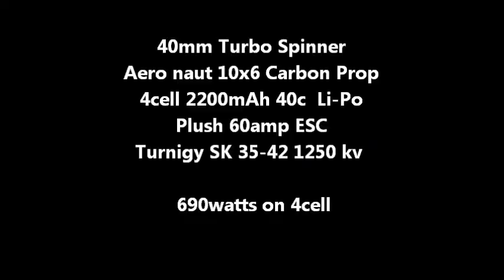Multiplex Blizzard.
Out for a fly with my Multiplex Blizzard.
Second time out on 4cell , motor came dowm very warm..
May swap back down to 3cell as the motor is rated for 630watts max
On 4cell I'm getting a 690watt reading . . .